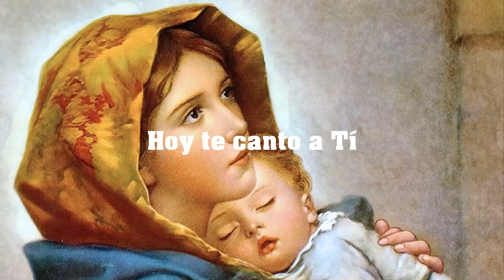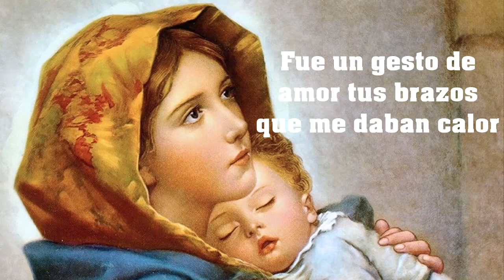Hoy te canto a Tí_ Padre Rufo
Canción:         Hoy te canto a Tí
Artista:            P. Rufo
Música católica